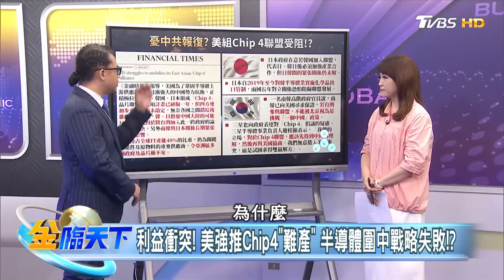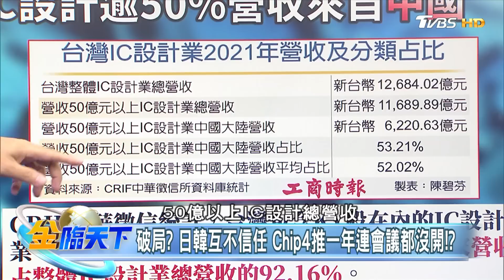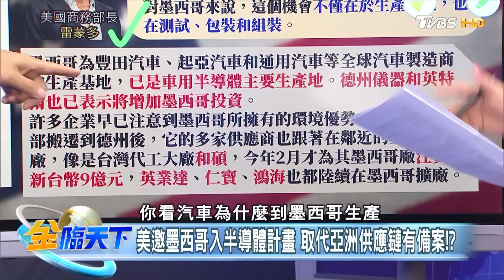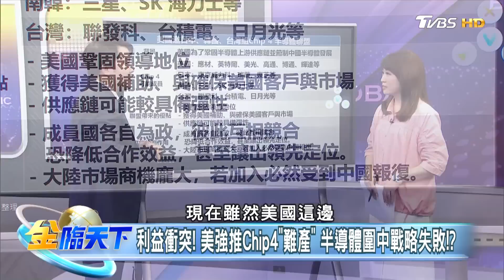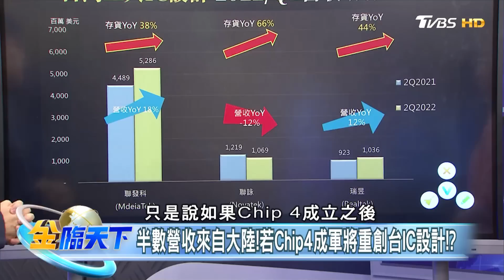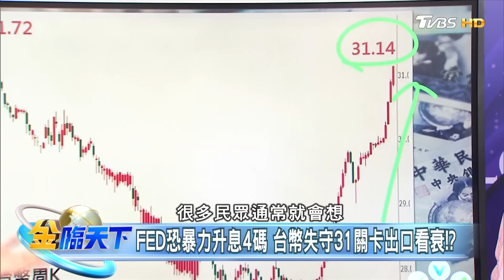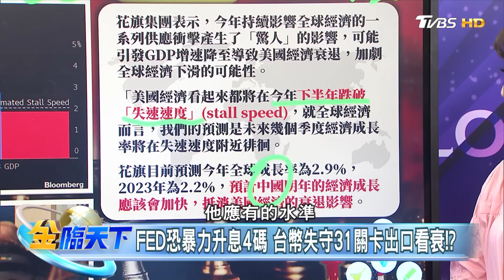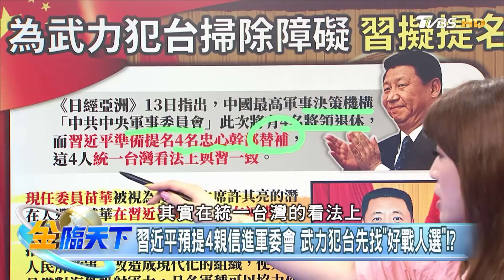利益衝突!美強推Chip4"難產" 半導體圍中戰略失敗!?│金臨天下 20220914